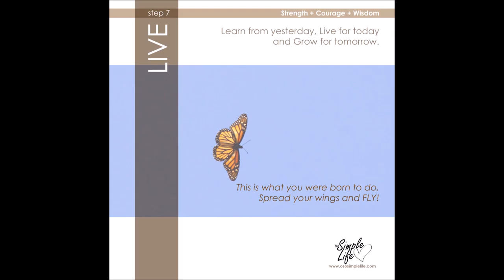Cre8tive Vibes Studios Presents: Step 7 Live - Life is Box of Chocolates!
So. Are you ready to start living? We made it to the last step of the 7 Step Formula for Building and Branding your Business and living life on purpose. It is just that simple. Now all you have to do is LIVE! Tell me...Are you ready? Here we go!